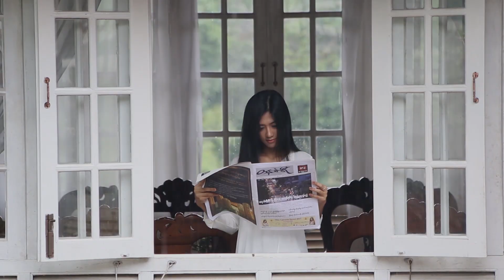တနသၤာရီ၀န္ႀကီးခ်ဳပ္ေဟာင္းေဒါက္တာလဲ့လဲ့ေမာ္ကို ပထမဆံုးအႀကိမ္ ႐ံုးထုတ္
သတင္းနွင္႔ရိုက္ကူး - ကိုေဇာ္

Dawei Watch